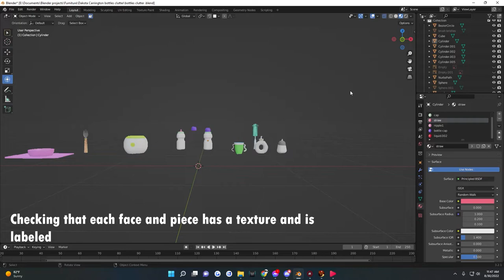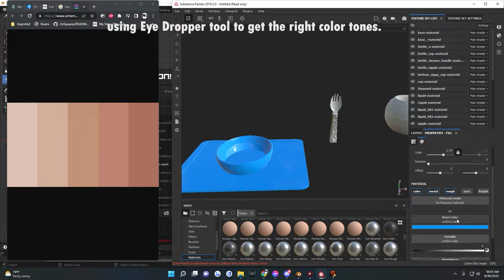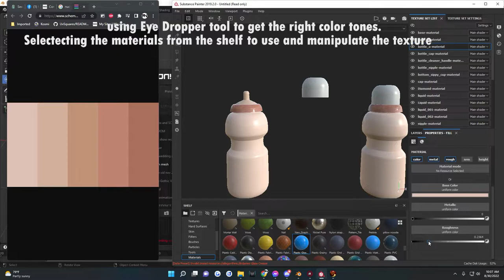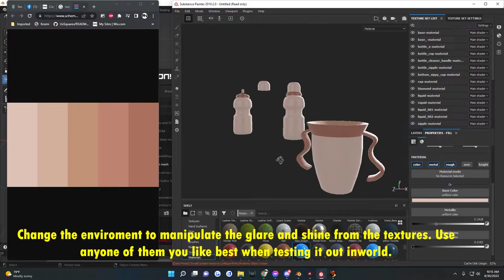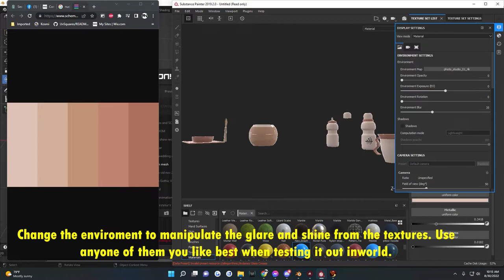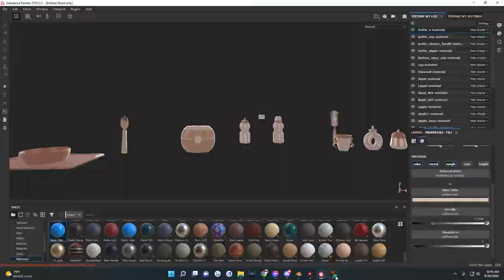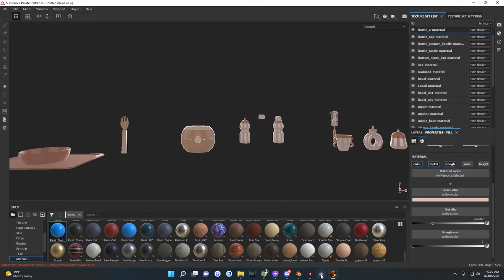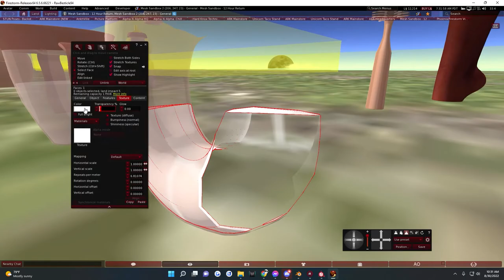Creating textures on Substance Painter For Second Life